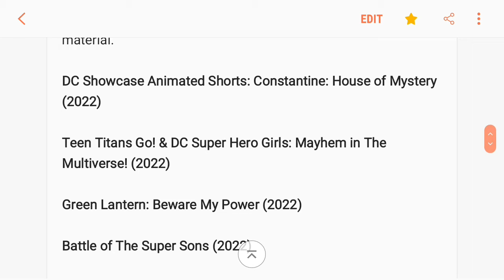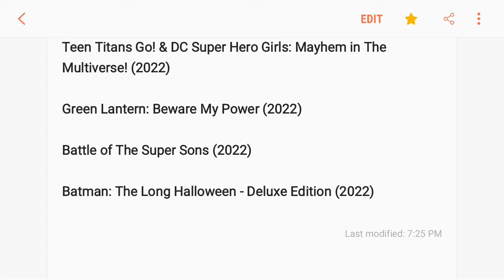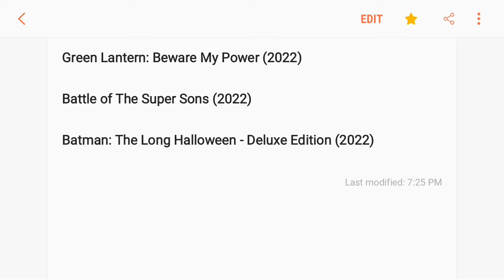DC Animated Movies & DC Universe Movies 2022 Announcement | Batman: TDK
Here's the unboxing DC Animated Movies & DC Universe Movies 2022.